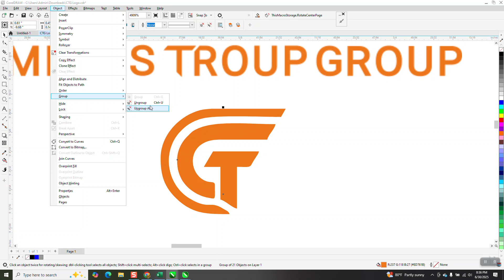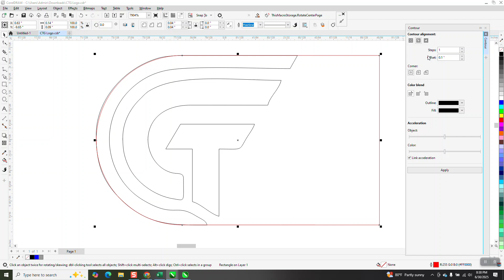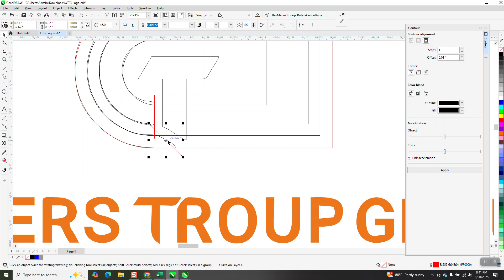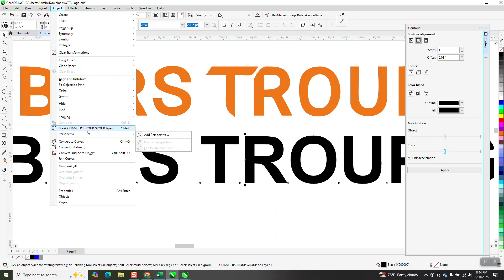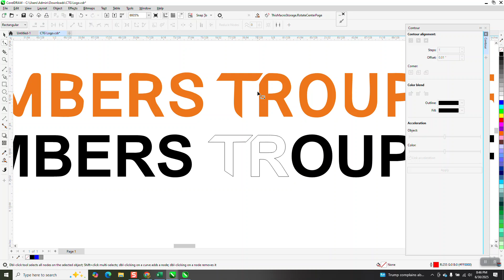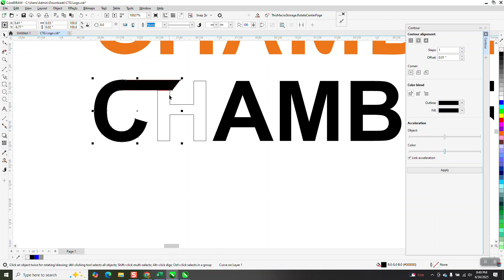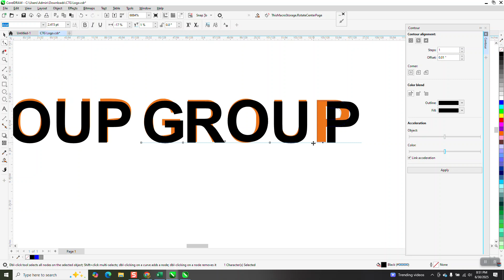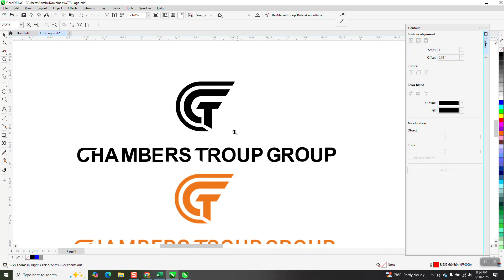Corel Draw Tips & Tricks CorelDraw just does not trace FONT very good